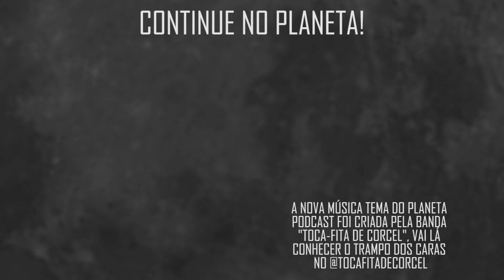SAÍDA DO CORPO com Wagner Borges | Planeta Podcst (Sobrenatural)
Wagner Borges, cola no Planeta e fala sobre como saber se a sua experiência fora do corpo foi real ou foi um sonho e a importância de identificar, para que assim você possa ter consciência daquilo que rolou!